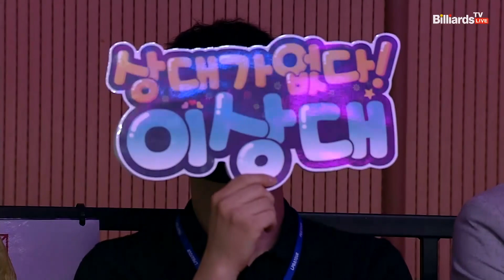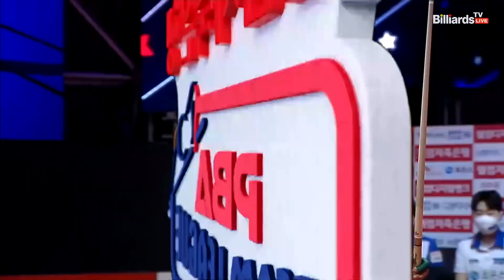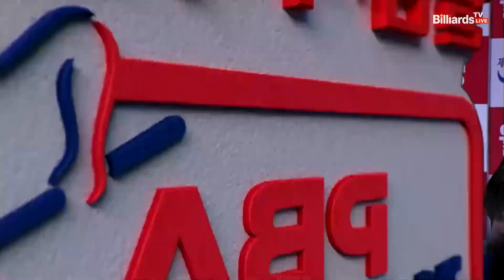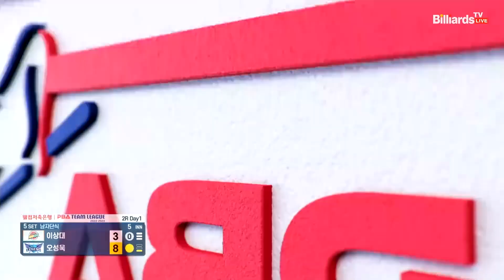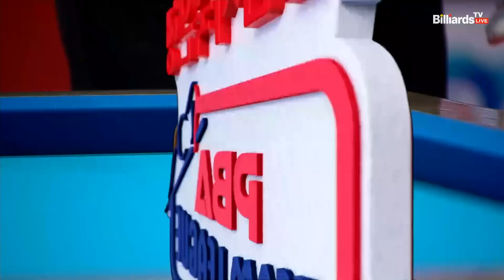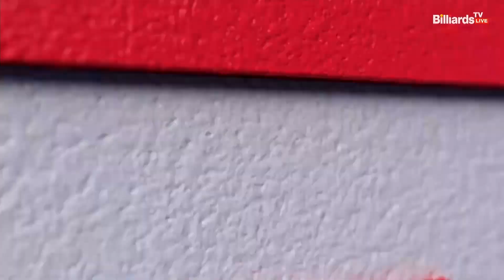5세트 하나카드(이상대) VS 휴온스(오성욱)[웰컴저축은행 PBA 팀리그 2022-2023 2라운드]